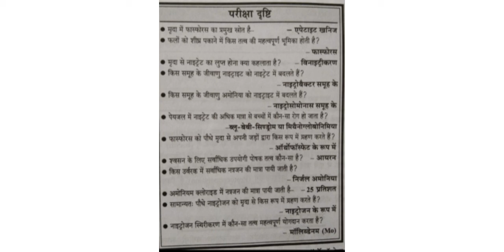Ecology one liner class 6 to 8 ll other exam important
ecology mcq

राष्ट्रीय जीव डॉल्फिन MCQ

ecology